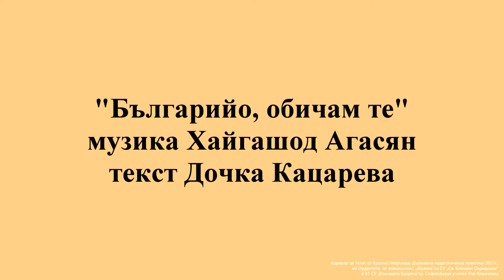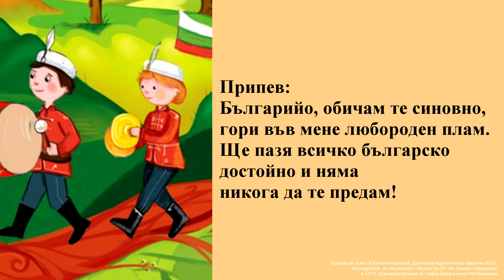1. клас, Музика Рива, Българийо, обичам те стр. 39, караоке инструментал Калина Георгиева